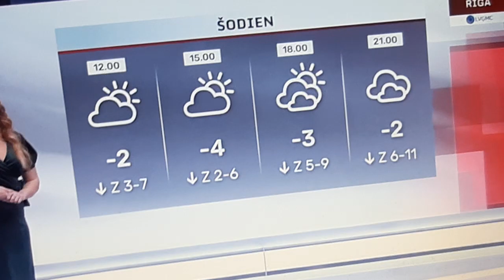LAIKA ZIŅAS ILZE GOLOBEVA SIRSNĪGS PALDIES